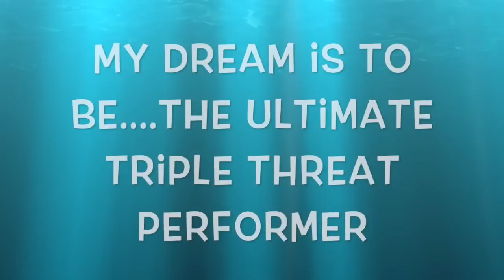Sebastian Coe - Living/working in Japan VLOG (Part 1)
JAPAN VLOG - PART 1.  I have landed in Japan to start work for Universal Studios Japan and am loving it!  This is a bit about my first week here.